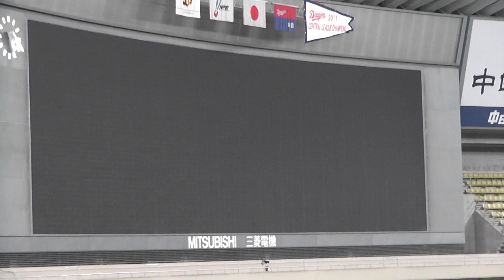ドアラ バファローブル バファローベル 「俺だ俺だ俺だ俺だ！」